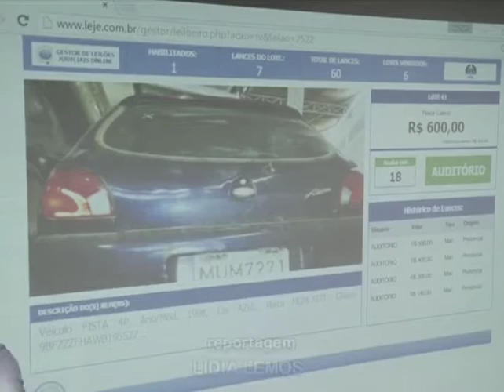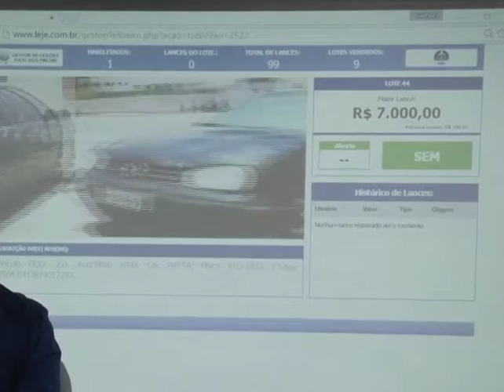TJ realiza leilão de veículos e diversos aparelhos no Fórum do Barro Duro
Presidente Washington Luiz Damasceno ressaltou o trabalho realizado pela comissão de servidores que catalogou os bens